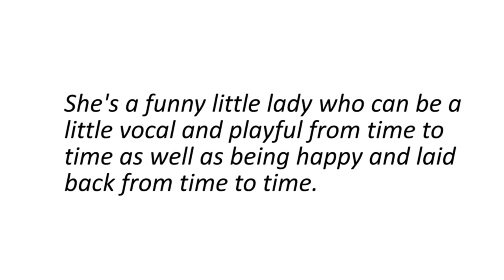Meet playful Velvet Foot!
Velvet Foot is an eight year old short hair grey and white kitty. She's a funny little lady who can be a little vocal and playful from time to time as well as being happy and laid back from time to time. She's a perfect mix of feline... she loves to have time with her people and enjoys some "me" time as well. She would enjoy living in a busier home with kids as long as she could have some time to get to explore her new home and get to know her family. This won't take any time at all and she'll be purring around your house in no time!